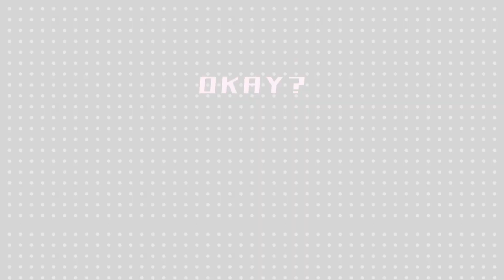【COVER】愛Dee (Ai Dee) / Evelyn x Mai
I had so much fun doing this project with Epel!

☆MIXING:
 Adyoro

☆ ILLUSTRATION：
Mizutsunya

☆ MV：
iGust